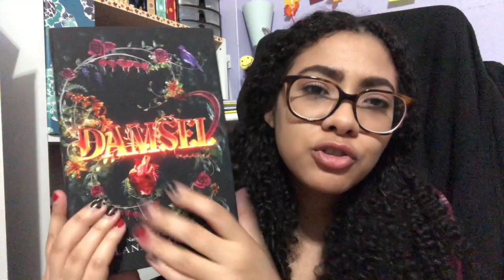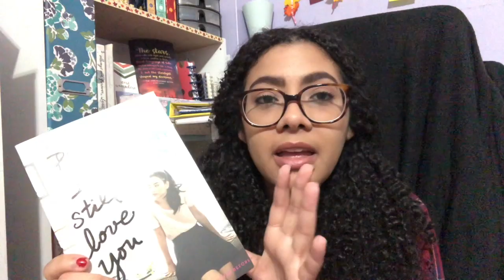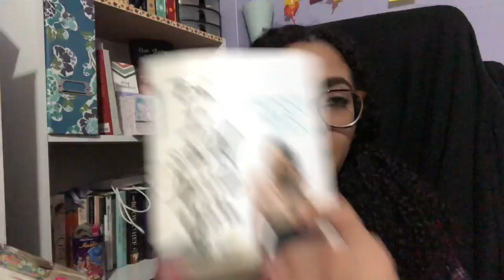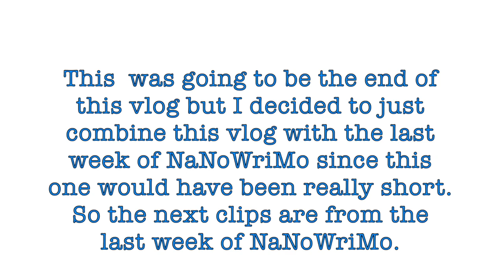NaNoWriMo Vlog 4: Days 18-30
Hi Everyone!

 NaNoWriMo vlog for Days 18-30! This video is really late but I hope you still enjoy the last days of NaNoWriMo!!

Thanks for stopping by and checking out this video. I really hope you enjoyed it and that you stick around for more.

Yari